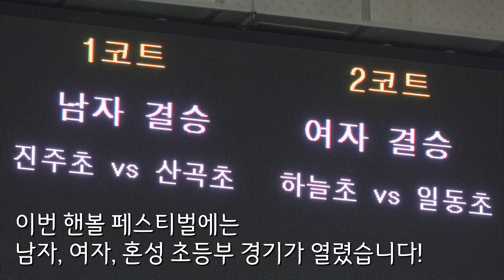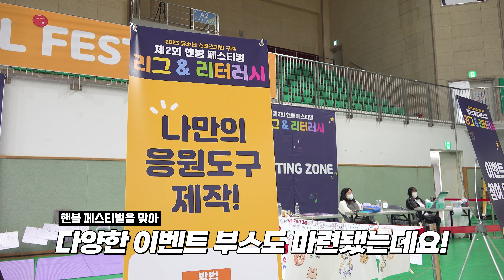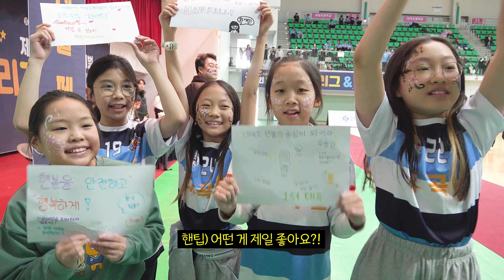마라탕후루보다 더 중독성 있는 핸볼 페스티벌!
건강과 재미, 두 마리 토끼를 잡을 수 있는 핸볼,
그 재미에 푹 빠진 핸볼 페스티벌 현장에서
초등학교 인싸(!) 학생들을 만나봤습니다!